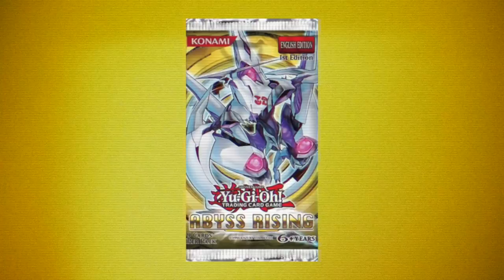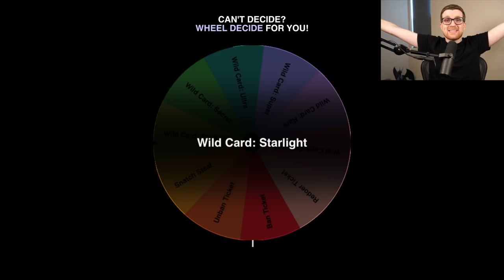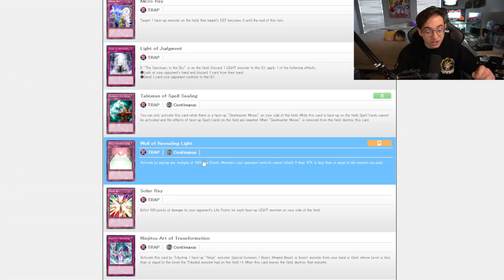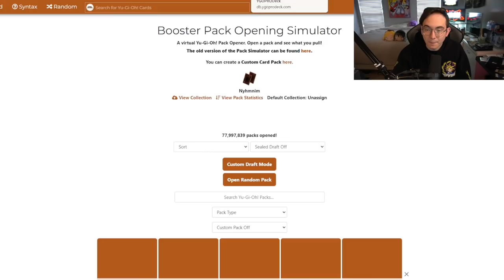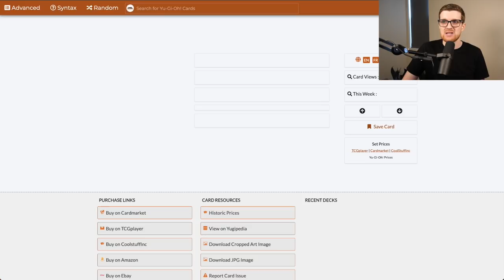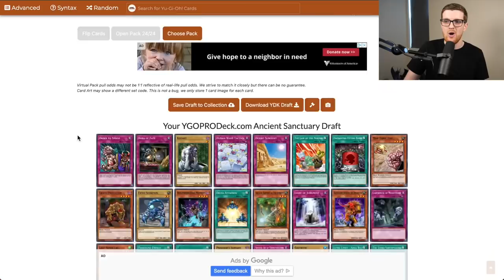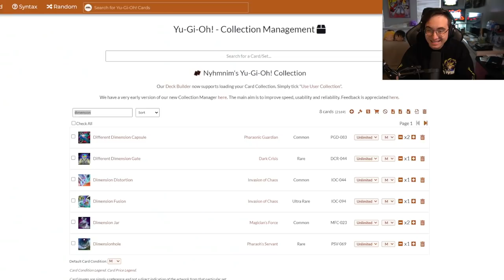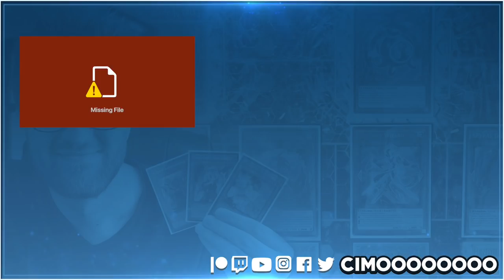Ancient Sanctuary | Yu-Gi-Oh! Progression Series 2